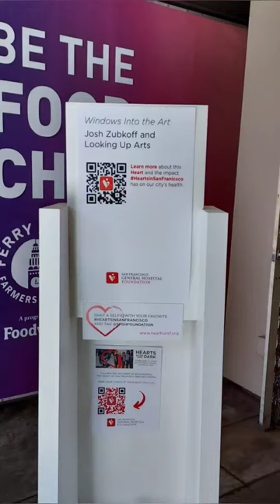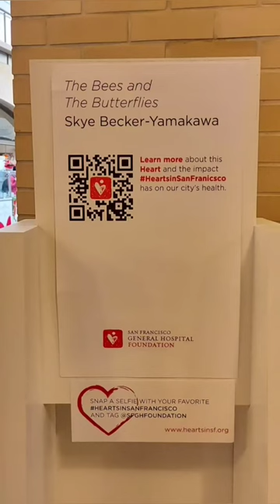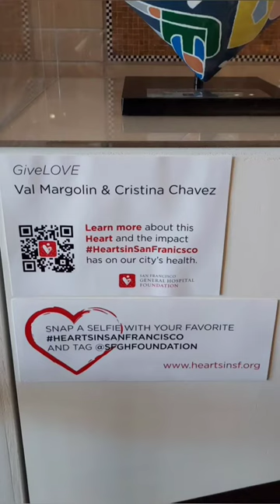Things to do in San Francisco - Hearts in San Francisco at the Ferry Building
The majority of the 2023 Heart in San Francisco are currently on display at the Ferry Building until they are auctioned off. Check them out❣️